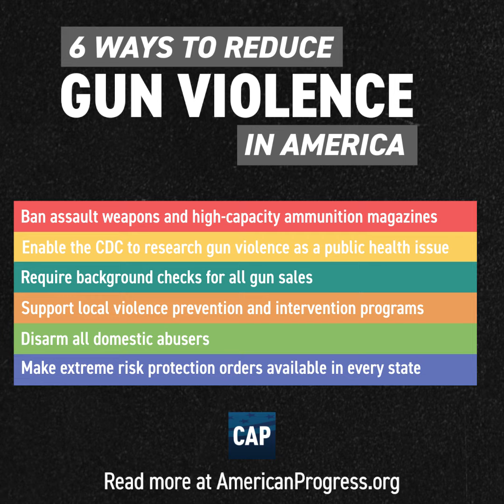How to Reduce Gun Violence in America: Require Background Checks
Sen. Chris Murphy explains why background checks are necessary for all gun sales.